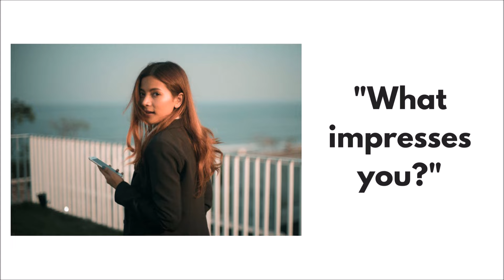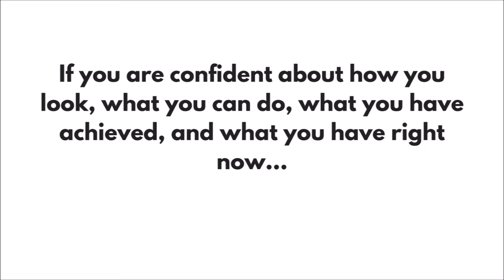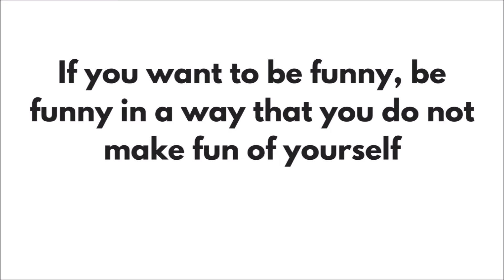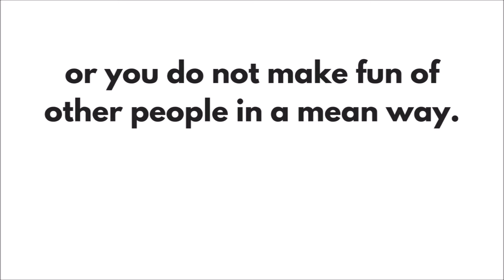How to Impress a Girl - 5 Proven Things that Women find Attractive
Each and every lady on the planet are created differently. Each are beautiful in their own ways. But actually, they are turned on by the same things deep inside in their subconscious mind. Women will answer the question "what impresses you?" differently. But all women as well as all men... or all human beings... are hardwired to get impressed by a few main characteristics of a person. Here's The Go-to Guy and here are 5 PROVEN things that women find attractive!

1. Physical Appearance.
-Let's first start with the obvious. Men and women both look at physical appearance. It can be the window to the personality of a person. Does he have style? Does he look neat? How does his hair look? No matter how much people deny their care for physical appearance, they do.

2. Financial Capability.
-Here's another obvious one. Human beings care about money and possessions. If you were a girl, would you date someone to support him and feed him? You'd rather date a person who can support you and provide for you when you are in the position where you need it. That's a biological characteristic of humans and any other being, the need for survival.

3. Passion.
-Women like men with passion. If a man is good at something, it would turn women on! Music and sports are the 2 most popular talents that make a lot of women go crazy. This one works wonders when a girl has known you for quite some time then she suddenly sees you possessing a certain type of skill. She'll be impressed.

4. Confidence.
-If you are confident about how you look, what you can do, what you have achieved, and what you have right now, women will be impressed. If you see yourself as a failure, you will act like a failure... speak like a failure, then women will see you as a failure.  If you appear to be confident in your own skin rather than insecure, you will be a more likable person.

5. Humor.
-Everyone loves a person who can make people laugh. But the thing is, a lot of people can be funny. But the most attractive type of humor is not the one where you make a fool of yourself.

If you want to be funny, be funny in a way that you do not make fun of yourself or you do not make fun of other people in a mean way.

Our channel has a video called "How to be funny in a conversation" and here, we talk about the 3 steps that actual comedians use to spark laughter and attract good people.